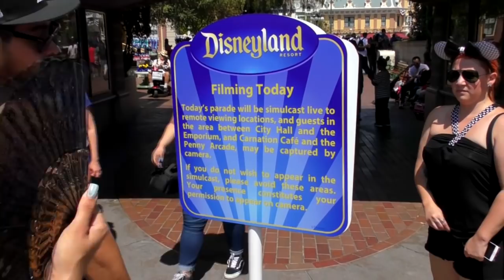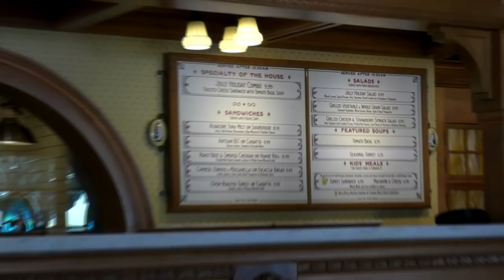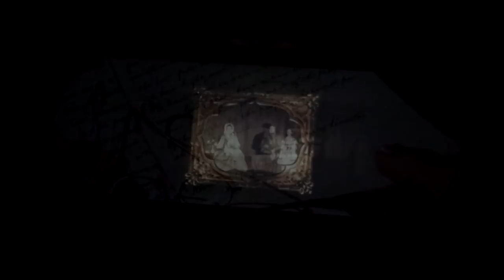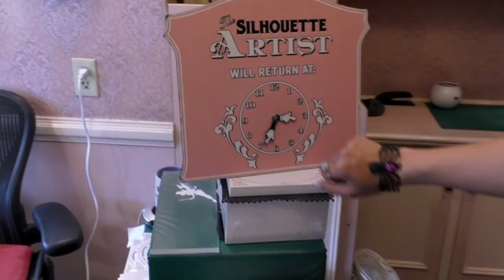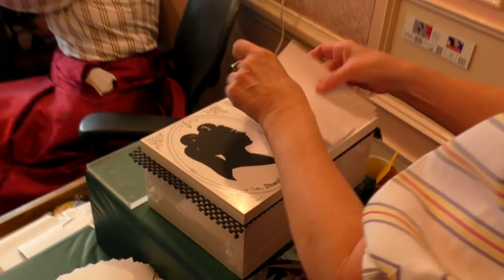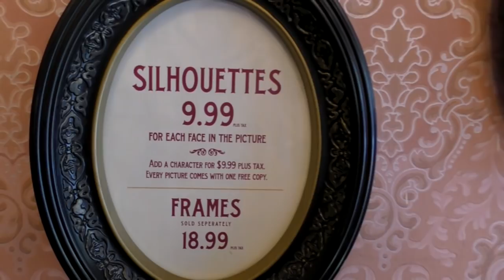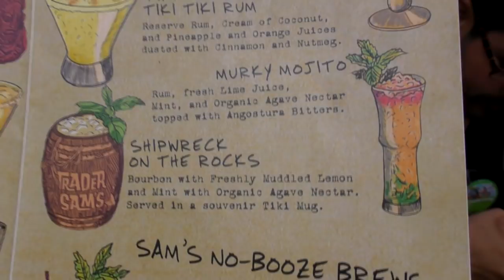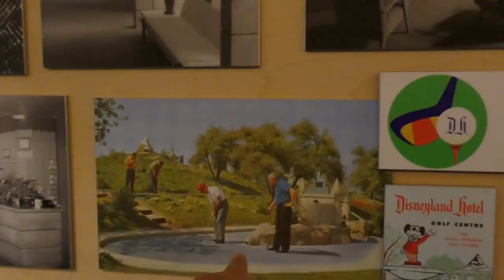The week we celebrated Sara's birthday on Main Street - 09/02/2017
It's Sara's birthday and we're going to do it Main Street style.  At first anyway.  Dapper Dans, Soundsational parade, and silhouettes at the crystal shop.  Then...then we'll go to the Disneyland Hotel and Trader Sams for drinks and good times.

Time Stamps:

03:09 Hook and Ladder Company
04:39 Birthday buttons at City Hall
06:26 Dapper Dans
15:10 Lunch at Jolly Holiday
20:32 Meeting characters at Town Square
25:10 Lincoln at Main Street Opera House
33:59 Snow White and Cinderella
37:32 Shopping on Main Street
46:45 Force Friday shopping at Star Trader
56:50 Silhouette with Sara
1:02:05 Soundsational Parade and ice cream
1:16:04 Updates from around the park
1:27:44 Birthday drinks at Trader Sams
1:39:03 Tour of Disneyland Hotels

Special thanks to our Producers:
Evan Layton